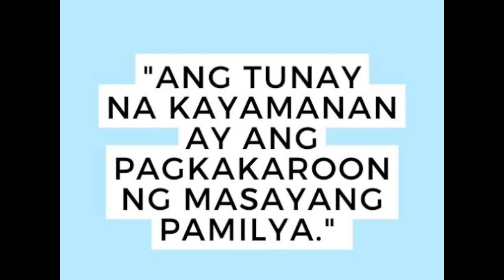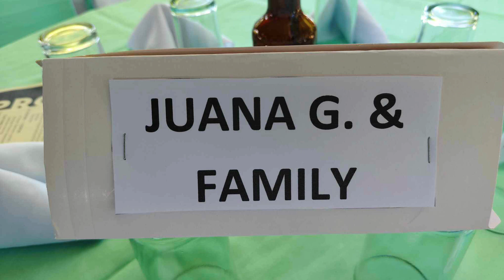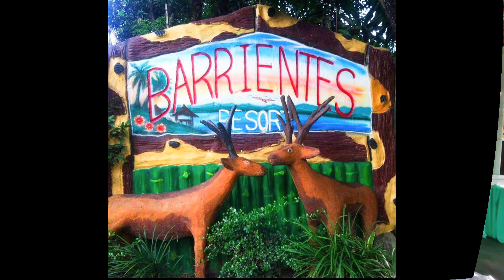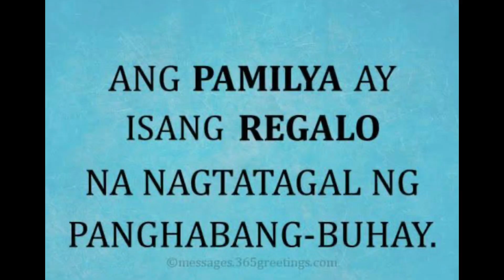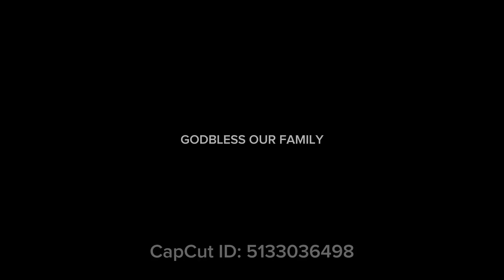VENERACION FAMILY REUNION DEC 30 2023 YEAR END PARTY